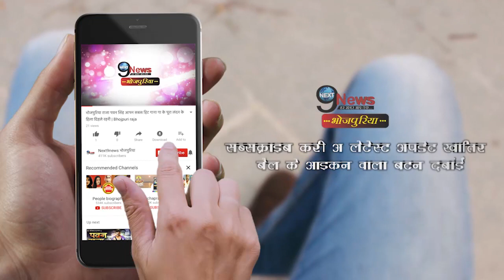खेसारी लाल और मोनालिसा के इस गाने ने मचा दिया बवाल, खूब वायरल हुआ गाना....